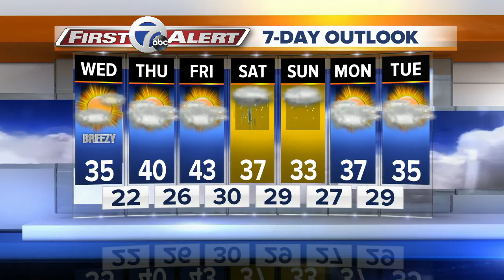WKBW Latest Headlines | January 22, 3pm